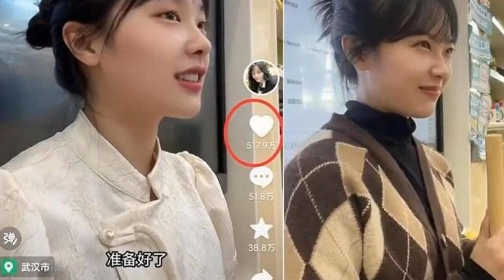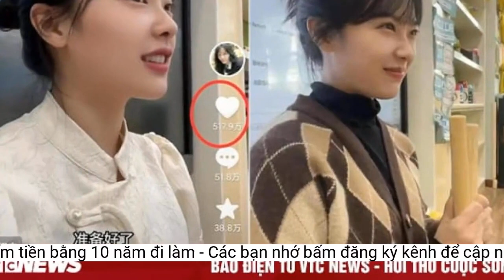Cô giáo mầm non đổi đời sau một buổi livestream kiếm tiền bằng 10 năm đi làm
Một cô giáo mầm non ở Vũ Hán, Trung Quốc bỗng trở nên nổi tiếng trên mạng xã hội sau một buổi livestream.Đúng dịp nghỉ lễ, Hoàng livestream. Trong khoảng thời gian ngắn, hàng vạn người xem trực tiếp, quà và phần thưởng liên tục đến với Hoàng.
Theo Oriental Daily, lương tháng của cô Hoàng là 3.000 nhân dân tệ (hơn 10 triệu đồng). Được biết, cô giáo Hoàng bắt đầu quay video dạy hát từ năm 2021.
Ban đầu, cô gái họ Hoàng chỉ đăng những video cô ấy hát các bài đồng dao trên nền tảng chia sẻ video Douyin của Trung Quốc. Video cô dạy học sinh hát bài "Trồng hoa trong vườn" hơn 100 triệu lượt xem. Dân mạng còn bị thu hút bởi ngoại hình thanh tú và những cử chỉ sinh động của cô khi dạy hát.
Hoàng bật khóc xúc động vì món quà lớn cô nhận được sau buổi livestream.
Cảm động trước sự hào phóng và ủng hộ của dân mạng khi trao phần thưởng cho cô trong các buổi phát trực tiếp, Hoàng xúc động nói: “Tôi rất hạnh phúc. Livestream trong một ngày mà thu nhập vượt quá mức lương 10 năm của tôi. Cảm ơn mọi người".
Cô giáo Hoàng nhận số tiền lớn sau buổi livestream.
Cách dạy của nữ giáo viên được dân mạng yêu thích. Chỉ trong thời gian ngắn đã thu hút hơn 4,3 triệu người theo dõi trên mạng xã hội. Các video của Hoàng cũng được chia sẻ rộng rãi và đăng lại trên các nền tảng truyền thông xã hội lớn. Do tầm ảnh hưởng của cô ấy lan rộng nhanh chóng, nhiều dân mạng đã yêu cầu cô livestream.
Chỉ trong ngày 2/5, cô giáo trẻ livestream ba lần. Phiên livestream đầu trong ngày 2/5, cô Hoàng được cho là kiếm được từ 400.000 đến 500.000 nhân dân tệ (khoảng 1,3 đến 1,7 tỷ đồng). Tổng cộng ba lần livestream, cô giáo trẻ kiếm được 2 triệu nhân dân tệ (gần 7 tỷ đồng).
Sau buổi livestream quá thành công, cô giáo Hoàng đã bỏ nghề dạy học và ký hợp đồng với một công ty nổi tiếng. Tuy nhiên nhiều người tỏ ra bi quan về tương lai của cô, bởi sự nổi tiếng này sẽ không kéo dài và nhanh chóng nguội đi khi cư dân mạng không còn quan tâm nữa.